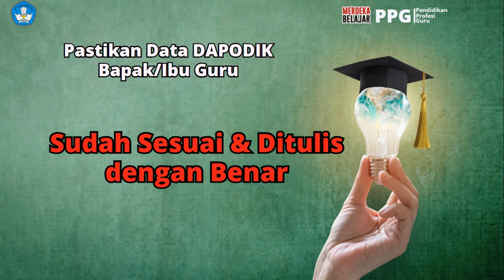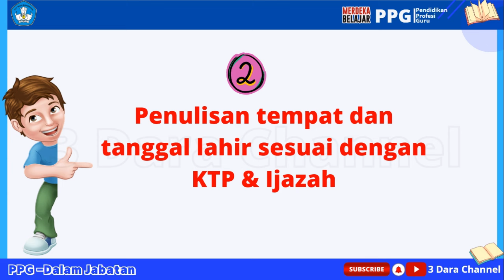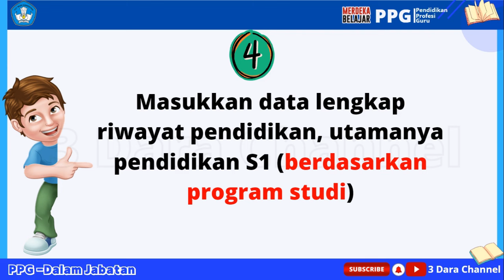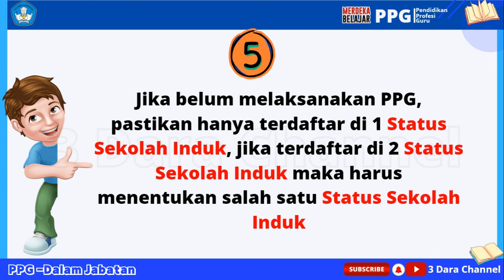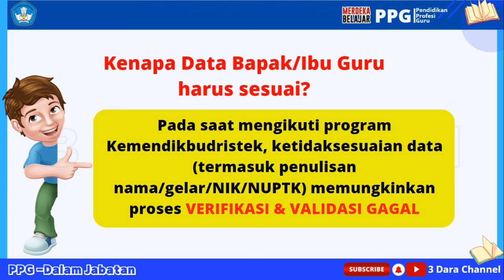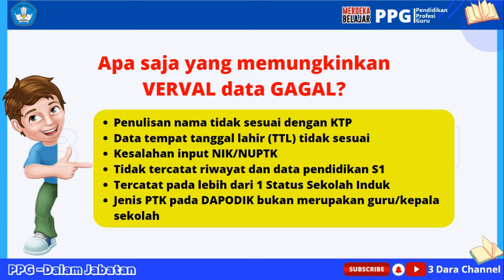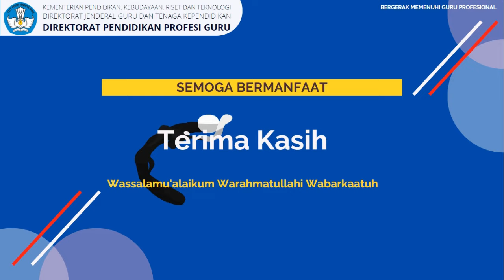CEK 6 DATA INI DI DAPODIK. JIKA TIDAK BENAR, BISA GAGAL VERVAL DAN TIDAK TERPANGGIL PPG !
Bapak/Ibu Guru !
Menjelang Cut Off DAPODIK Semester Genap TA 2023/2024, mari cek kembali data Bapak/Ibu di DAPODIK!

Berikut rangkuman 6 hal yang perlu diperhatikan di DAPODIK. Jika belum sesuai atau ada perubahan data, mohon segera diperbaiki sebelum tanggal 30 Juni 2024.